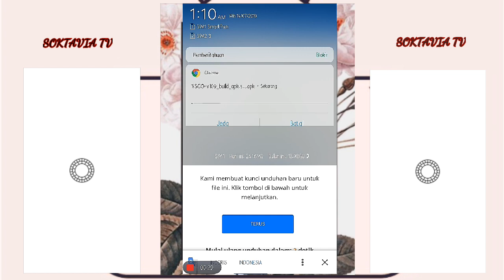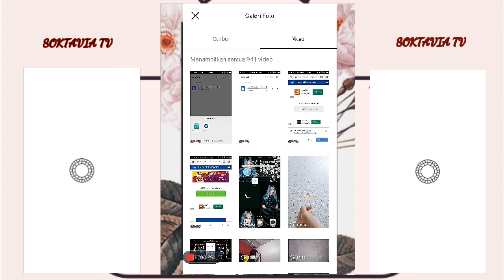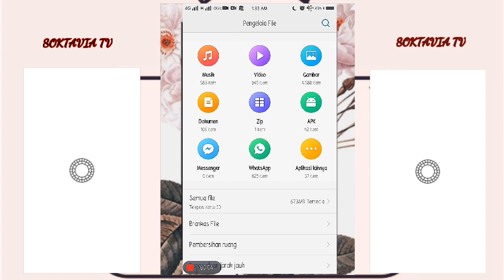DOWNLOAD APLIKASI FOTO & VIDEO VSCO X FULLPACK GRATIS V.1.0.9 || SOKTAVIA TV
Semoga kalian sukaaaaaak ya.

Komen juga dibawah kalian mau aku buat video apa lagi.

Thank u beeeebi loveeee you💋